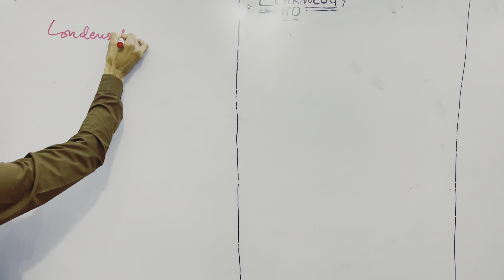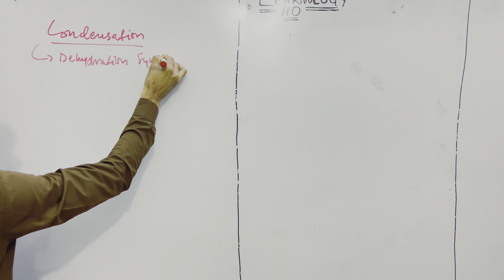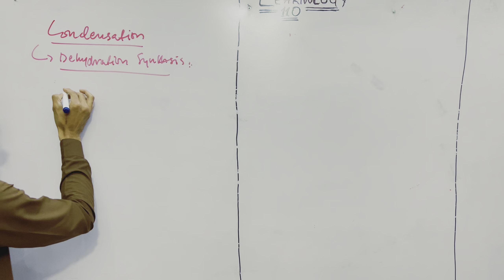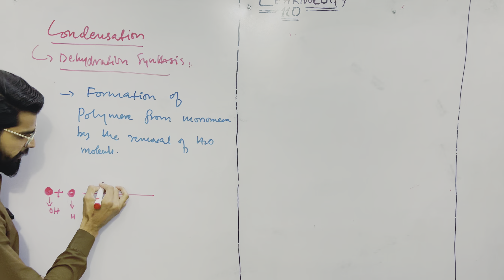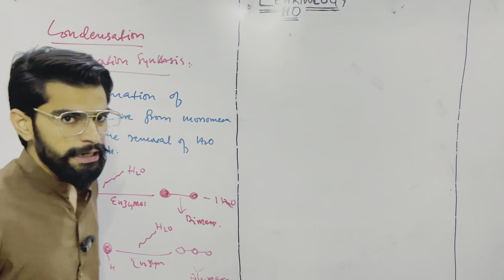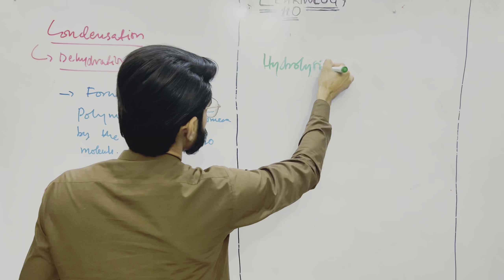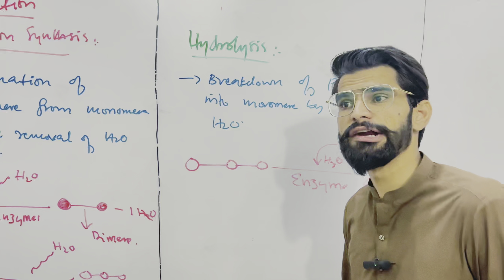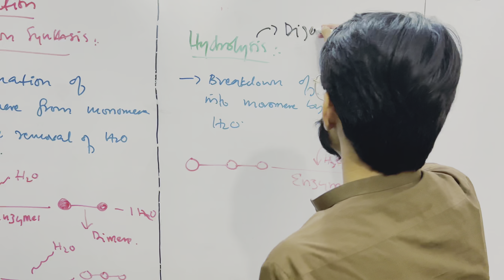CONDENSATION AND HYDROLYSIS IN EASY METHOD| BY SIR DANISH HUSSAIN